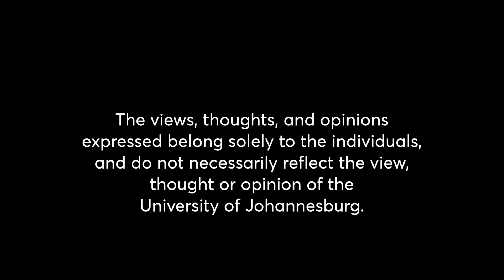UJ Sport on UJTV Episode 9 - Coach Karabo Mogudi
Karabo Mogudi is the senior men’s football team coach. He and his coaching team have taken UJ's senior men's football team to new heights. Collen has an in depth one on one with this remarkable couch to find out what makes this serial winner tick.